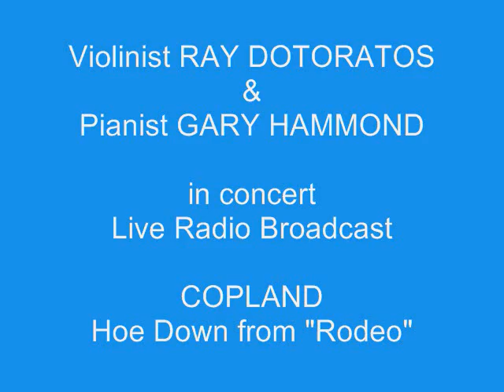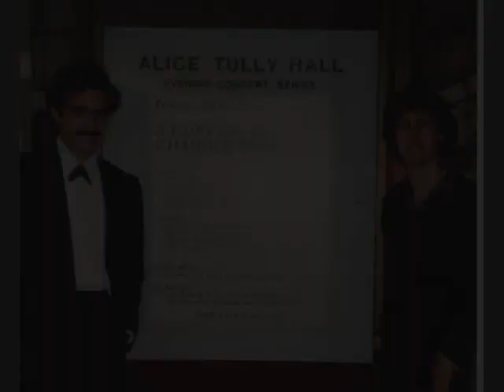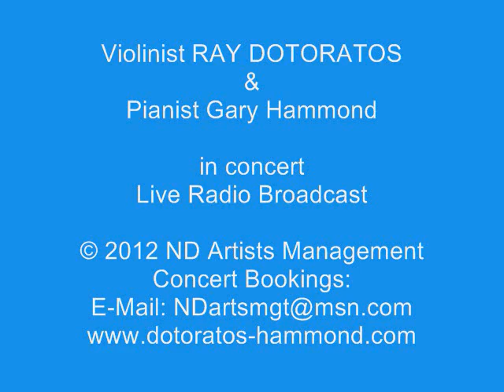Aaron Copland - Hoe Down from "Rodeo" arr. for Violin & Piano, Ray Dotoratos & Gary Hammond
Performances with members of the New York Philharmonic, Chicago Symphony Orchestra, Juilliard Chamber Orchestra, special performance with Mozart Festival Orchestra honoring famed American composer and critic Virgil Thomson for his 90th birthday celebration.

Performances at concert series, performing arts centers, universities include Princeton, University of California at Los Angeles UCLA, City University of New York CUNY, University of Cincinnati, Vanderbilt, University of Tennessee at Knoxville, Asheville Chamber Music Series, Austin Peay State University, Berea College, Rhodes Center for the Arts, Southern Connecticut State University, Tennessee State University, Park Hill Chamber Music Series, Southern Vermont Music Festival, Lake Placid Arts Center, and Estherwood.

Radio performances include National Public Radio NPR, WQXR radio station of the New York Times, WNYC New York City, WETS-FM classical radio and Radio 4 Hong Kong.

Ray Dotoratos graduated from The Juilliard School with a Bachelor's and Master's degree and studied violin with Ivan Galamian and Margaret Pardee. He also studied at the Meadowmount School of Music. He was a recipient of a full scholarship from the American Federation of Musicians. His repertoire encompasses some 65 concertos, 110 sonatas and 214 short works. He is a specialist in researching the composer's autograph, facsimile scores and first editions for each work that he performs.

Gary Hammond graduated from the University of Washington and The Juilliard School. Piano teachers include Randolph Hokanson, Bela Siki, Josef Raieff, Herbert Stessin. Faculty member of Hunter College, City University of New York, Graduate Center, CUNY, University of the South, Sewanee Music Festival, Artists-in-Residence at Emory University, Atlanta, Georgia.  Recordings include Altarus, Naxos and Partita labels.  Collaborations include singer Marni Nixon, actresses Claire Bloom, Louise Rainer and cellist Astrid Schween.

Deeply committed to contributing educational programs across the country, Ray Dotoratos and pianist Gary Hammond also donate school performances while concertising, promoting an understanding and enjoyment of a diversity of music for all ages and levels of musical appreciation. The White House has cited them for their "very impressive outreach program."

Solo orchestral, recital and chamber music repertoire includes works by Albeniz,Albinoni,Ambrosio,Arensky,Bach,Barber,Bartok,Bax, Bazzini,Beethoven,Bennett,Berg,Beriot,Berlioz,Bernstein,Bizet,Bloch,
Popular composers Arlen,Bock,Kern,Loewe,Porter,Rodgers,
Webber,Williams.